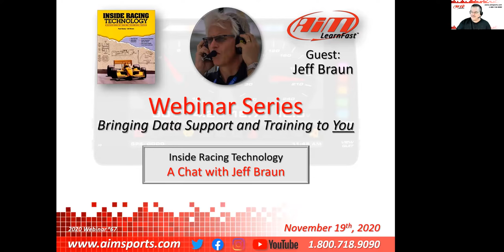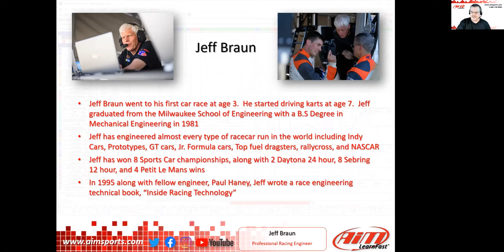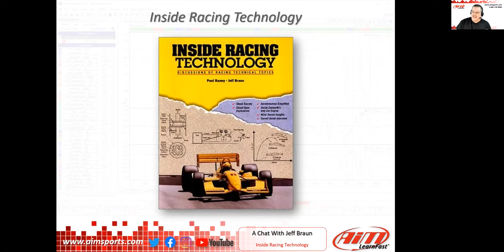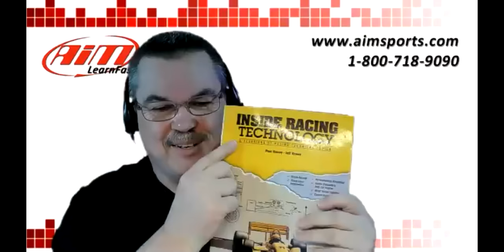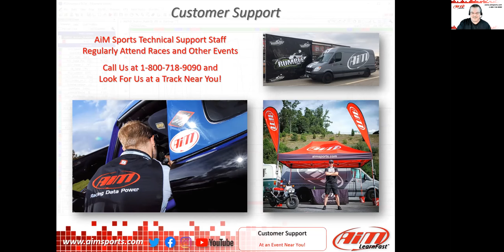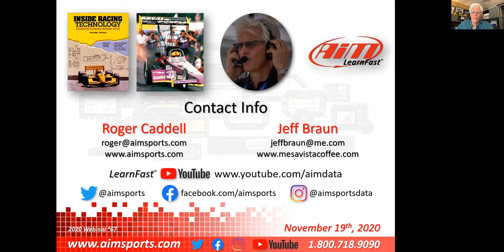1-67 Inside Racing Technology - A Chat With Jeff Braun - 11/19/2020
In this live webinar, Jeff Braun (Professional Racing Engineer and co-author of the 1995 book 'Inside Racing Technology') and Roger Caddell (AiM Sports National Training Manager) discuss Jeff's racing background and his many years as a professional data engineer in motorsports. Also discussed were his thoughts on using data & video together, some of Jeff's data analysis techniques and philosophy, and even how he uses data in his micro roast specialty coffee business!